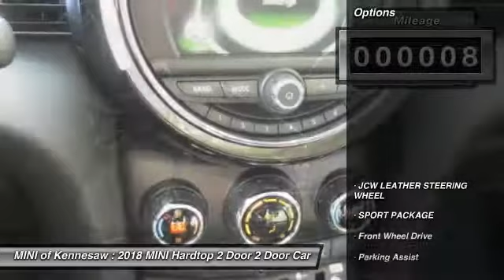2018 MINI Hardtop 2 Door Kennesaw GA M8505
2018 MINI Hardtop 2 Door  - $25200

Don't miss this 2018 MINI Hardtop 2 Door. It's equipped with great features. You'll want to take this 2 door car home. Make a great choice today.